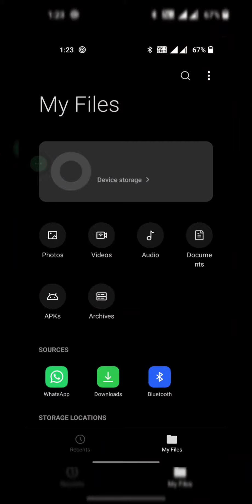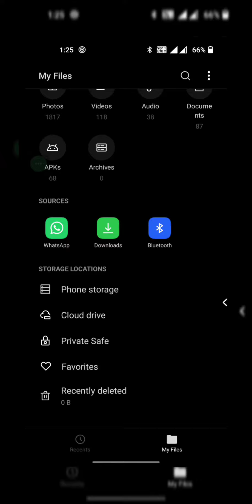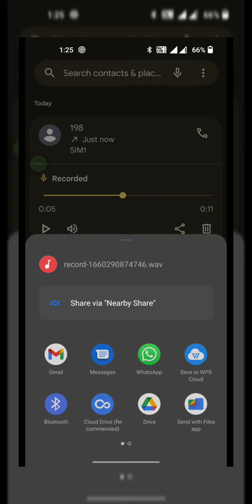oneplus call recording not showing II how to fix recording not showing II oneplus 9,8 others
All Brands Smartphone | Pixal| Honor | Asus | itel | Panasonic | LYF | JIO | Karbonn | Coolpad  | Sony | microsoft | Huawei | etc